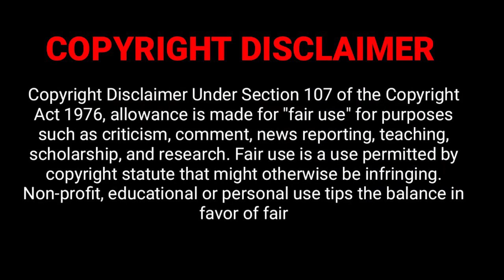D&D Movie Time: Good Burger Review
Good Burger is a 1997 American teen comedy film directed by Brian Robbins, written by Dan Schneider with Kevin Kopelow and Heath Seifert, and starring Kenan Thompson, Kel Mitchell, and Abe Vigoda. It is based on the comedy sketch of the same name on the Nickelodeon series All That, with Mitchell reprising his role. The story follows a high school student who takes a job at a fast-food restaurant called Good Burger in order to pay off the damages he made to his teacher's car. The film was produced by Nickelodeon Movies and Tollin/Robbins Productions, and was filmed from March to April 1997. It was released worldwide on July 25 of the same year by Paramount Pictures.

The film received mixed reviews from critics but was commercially successful, grossing $23.7 million against a budget of $8.5 million. In the years since its release, Good Burger garnered a cult following.

A sequel, titled Good Burger 2, is scheduled to be released in 2023 on Paramount+.